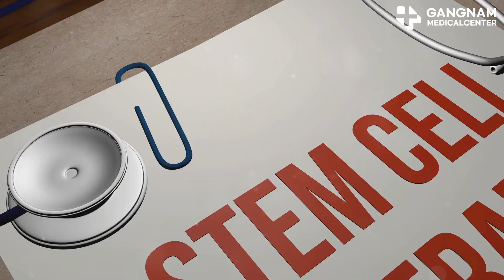Parkinson's Disease Now Curable! Stem Cell Treatment Brings New Hope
Hey there, today I want to talk to you about something truly groundbreaking— stem cell therapy and its incredible potential for treating Parkinson's Disease. Parkinson's Disease is a degenerative brain disorder that occurs when dopamine-producing neurons are damaged. Existing treatments mostly focus on alleviating symptoms, but they don’t stop the disease from progressing. But guess what? There’s new hope on the horizon.